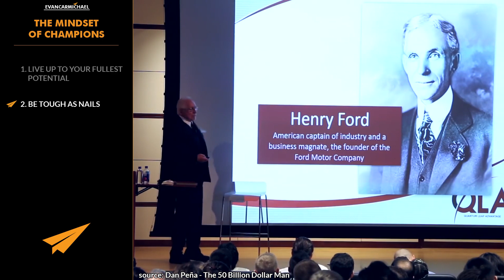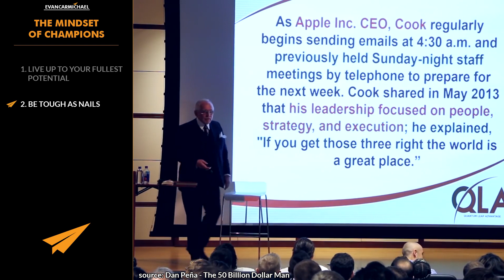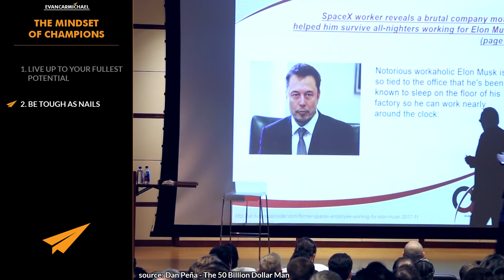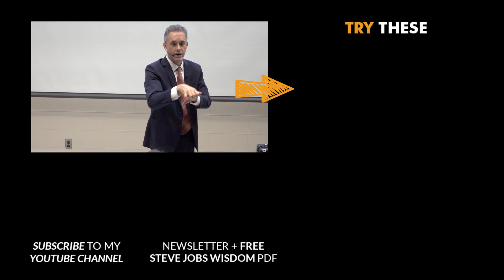The Hidden Weapon Against Self-Doubt: Champion Mindset Explained!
Welcome to another impactful episode on this channel, where Evan Carmichael helps you unleash the extraordinary potential within you to live your best life. In today’s video, we dive deep into the mindset of champions and what it takes to really achieve greatness. We have amazing insights from legendary figures like David Goggins, Dan Pena, and Grant Cardone. Each of these individuals shares their personal journeys and the hardcore realities of their paths to success, emphasizing the need to outwork everyone and beat the sun up to maximize your potential every single day.

David Goggins, a man who transformed himself from overweight and lost to a record-setting athlete, speaks about living life to the fullest by wringing out every drop of your potential like a washcloth. His powerful story is not just inspiring but also a wake-up call to take full responsibility for your life and future. Meanwhile, Dan Pena talks about toughness and resilience, showcasing how historical and contemporary figures have shaped the world by being relentless and uncompromising in their pursuits. Their examples provide not just motivation but a clear blueprint on the mindset needed to change the world.

Grant Cardone, a master of maximizing efficiency and effectiveness, teaches us about the significance of rising before the sun. This practice isn’t just about waking up early, but about setting a tone of dominance over your own life, ensuring that you are proactive rather than reactive. Additionally, we get a powerful reminder from Warren Buffett on determination through the inspiring stories of two women who built multi-million-dollar businesses starting with just $2,500 each. Their stories are not just about financial success but about the power of human spirit and perseverance. So, let’s gear up to live our best believe life, equipped with lessons on mental toughness, relentless pursuit, and the unbeatable mindset of champions. Tune in, absorb, and transform with every minute!

✎ So today let's live your best BelieveLife and learn how to get the mindset of a champion!

1. where do you need to outwork everyone?
2. how can you beat the sun up tomorrow morning?
3. where do you need to be tough as nails?

Much love,
Evan